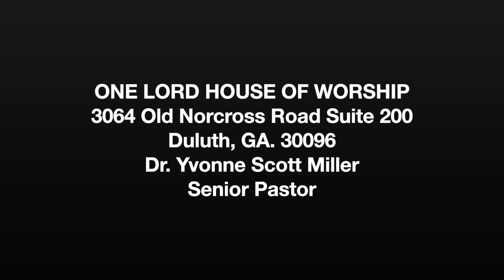THE SEVEN LAST WORDS OF JESUS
JESUS spoke Seven Last Phrases during His hours of Passion on the Cross.  Seven Members of One Lord House of Worship develop those Seven Last Phrases in their own Unique Way.  Please Listen and Be Blessed. Also we invite you to Follow and Share.  One Lord House of Worship meets Wednesdays @ 7:00 PM and Sundays @ 10:00 AM.  3064 Old Norcross Road, Suite 200. Duluth, GA 30096